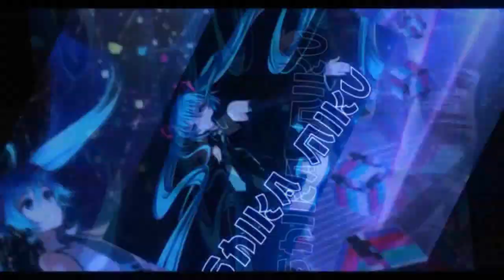Review ROG Car - Player Kingdom 【QQ Speed Mobile】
Republic Of Gamers exclusive car?

just a short B class car review.